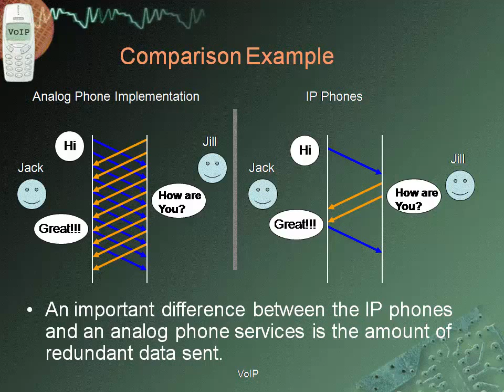business voip service providers-Transformation of Voice Services 5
what are voip services-Voice over Internet Protocol (VoIP) is the process of digitally sending an audio signal (usually voice) over a network or the internet.

business voip service providers Transformation of Voice Services.

Draft Tutorial VoIP Internet Phone Service, Talk Tel Internet, David Gawler, VoIP.

Order MagicJack at: How to install MagicJack's VoIP phone system in your home or office, and how to use your new .

In less than 5 minutes, you will enjoy quality home phone service, saying good bye to expensive carriers like AT&T!!